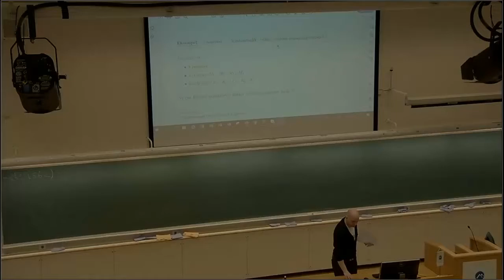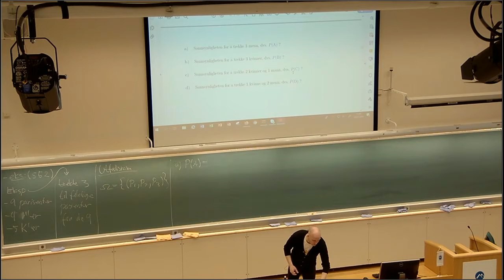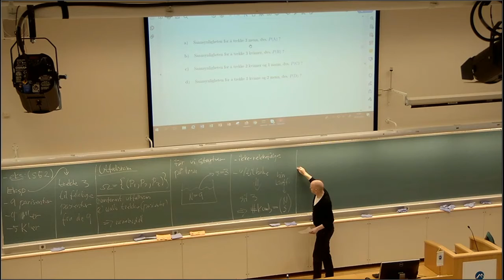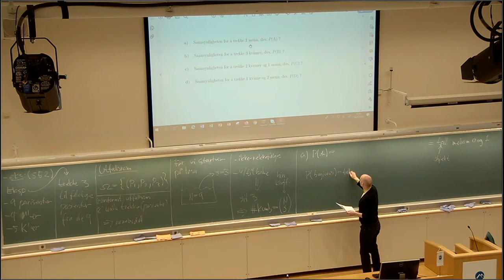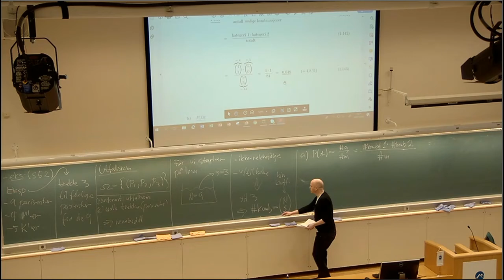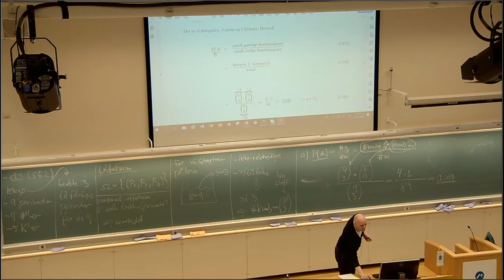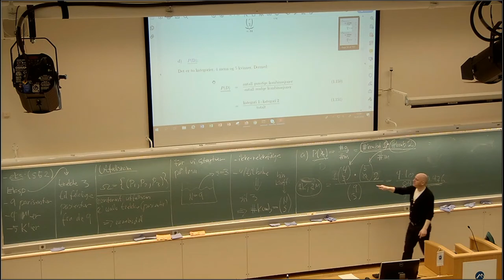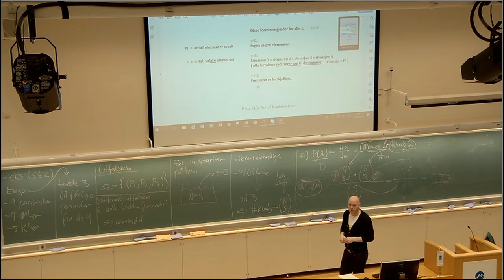116b Eksempel pasienter